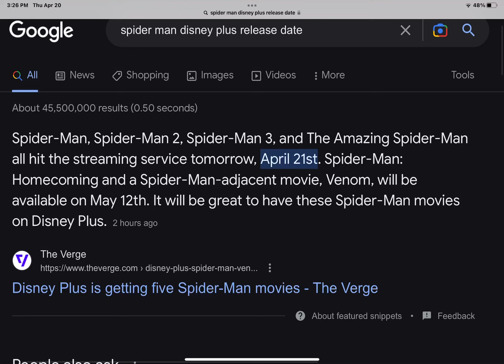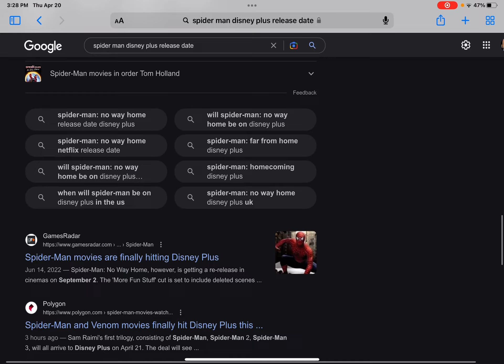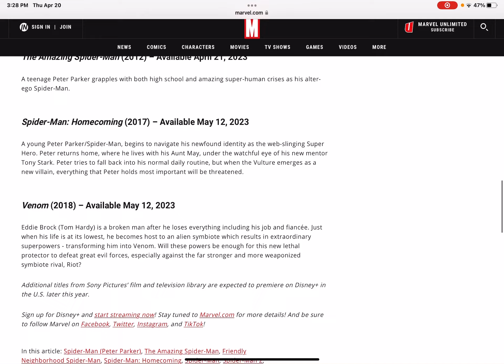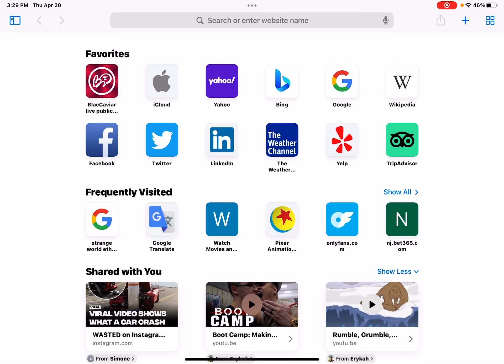Six Spider-Man Movies Coming To Disney Plus?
Yes People, Disney Is Expecting To Put Out All Spider-Man Movies. Farewell Disney Plus. 🙏😌👍￼